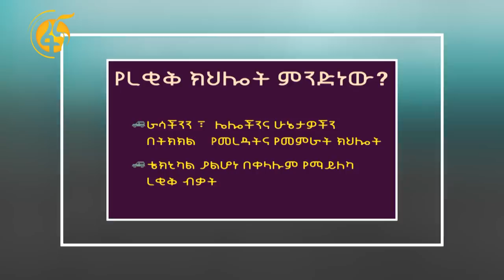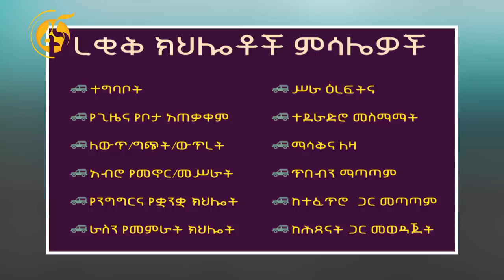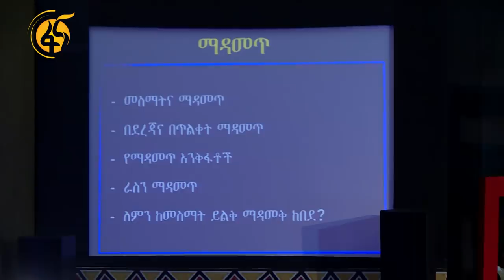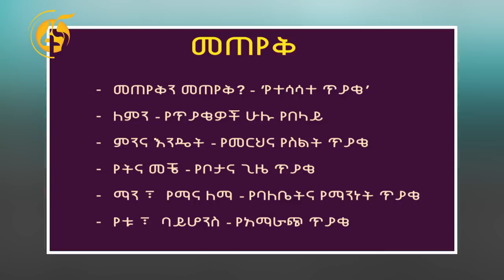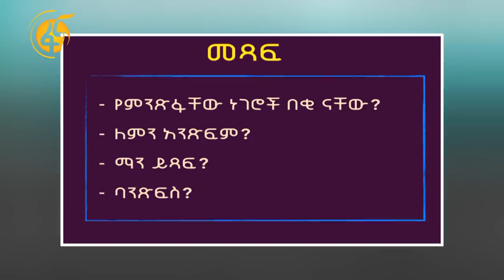mind set: What is soft Skill? ማይንድ ሴት- ረቂቅ ክህሎት ምንድን ነው?